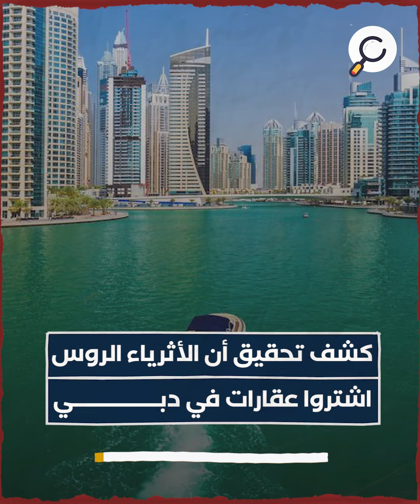رغم التهديدات الأمريكية.. بن زايد يستمر في دعم الروس للإفلات من العقوبات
"كشف تحقيق أن الأثرياء الروس
اشتروا عقارات في دبي"
"بقيمة 6.3 مليار دولار
ما رفع الممتلكات العقارية الروسية.."
"بأكثر من عشرة أضعاف
بعد الغزو الأوكراني فبراير 2022"
"وذلك في تحقيق نشره الاتحاد
الدولي للصحافيين الاستقصائيين"
"وعلى الرغم من أنه تم
توثيق تدفق الاستثمارات
الروسية إلى العقارات قديما"
"إلا أن سجلات العقارات
المسربة حديثًا من عام
2022 تظهر السيولة الضخمة"
"ويُظهر التحقيق الذي
استمر ستة أشهر"
"في سوق العقارات
المزدهر والسري في دبي"
"كيف اشترى السياسيون والمتهربون
المشتبه بهم من العقوبات"
"بدءاً من “ملكة العملات المشفرة”
روجا إجناتوفا"
"إلى زعيم المخدرات
المتهم دانييل كيناهان"
"عقارات في بعض دبي التي
يضخ بها الأموال المشبوهة"